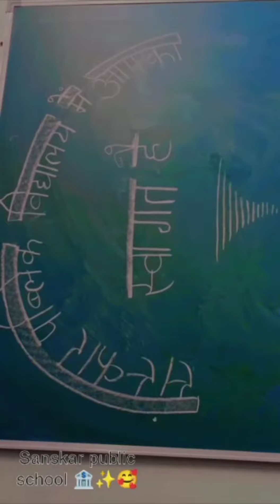SCHOOL TIME (Sanskar School Phulera) SPS